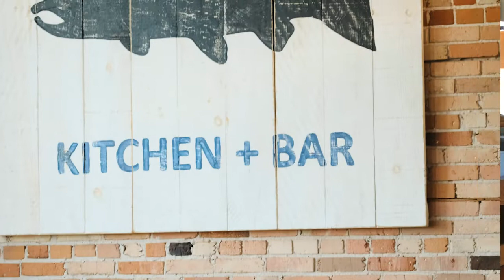The Blue fish Kitchen and Bar Sip n Share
Just such a pleasure to be able to sit down with such an awesome business woman. Connie owns not one but Three restaurants in michigan and they all offer something different. I am so grateful to be able to bring her to you.